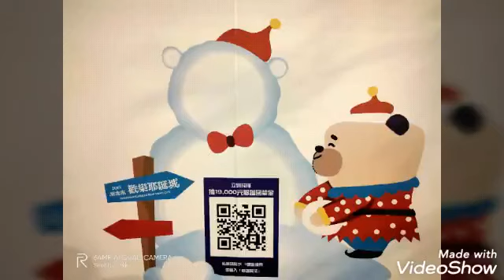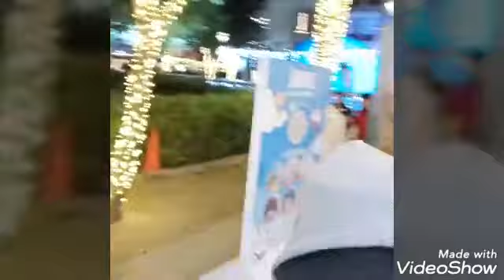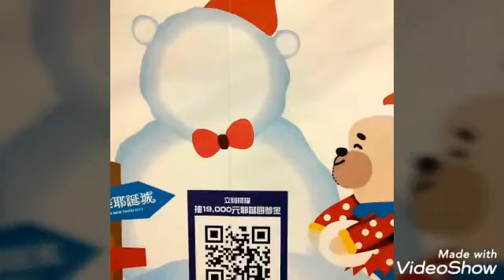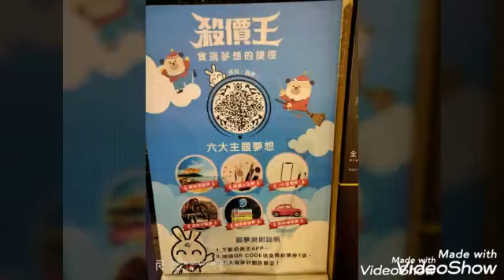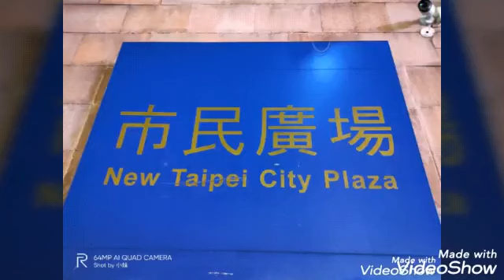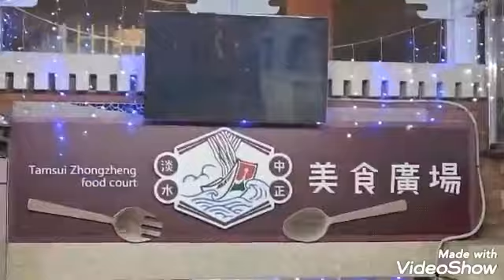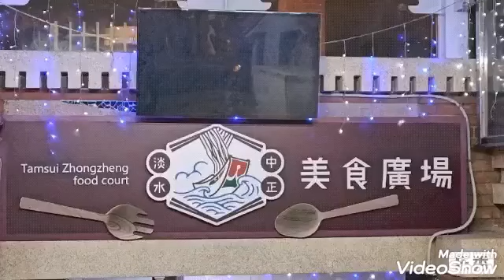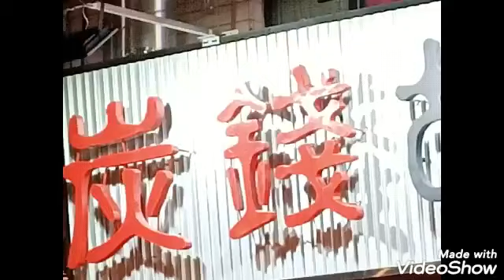老天爺還是眷顧我的（剛好板橋有客人打電話來要約晚上現堪）耶誕城附近耶✌就是要逛.要拍.一個人也可以逛...哈哈哈😄司機也無話可說~ 更多活動與燈區介紹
老天爺還是眷顧我的（剛好板橋有客人打電話來要約晚上現堪）耶誕城附近耶✌就是要逛.要拍.一個人也可以逛...哈哈哈😄司機也無話可說~
更多活動與燈區介紹

108/12/15.16.17高雄之旅-配合阿嬤（答應阿嬤好起來就走）

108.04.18~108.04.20中華民國108年全國中等學校運動會(舉重比賽在in高雄)

108陪阿嬤參加（社子島威靈廟）二天一夜進香祈福.來拜拜祈求看到的各位平安幸福賺大錢
108陪阿嬤參加（社子島威靈廟）二天一夜進香祈福

4天3夜.108蘆洲保和宮進香((15台遊攬車))保生大帝南巡參香4天3夜

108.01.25（五）+26（六）桃園大溪。宜蘭 大溪漁港 261宜蘭縣頭城鎮 香草菲菲 芳香植物博物館 羅東駿懷舊餐廳 咖啡超級香。馬卡龍超好吃（那維勳）I-Daxi-Cafe

2018吃喝玩樂-國泰民安.風調雨順.招財進寶.平平安安.逢賭必贏✌.日進斗金😄.八方進財.(●´ϖ`●)